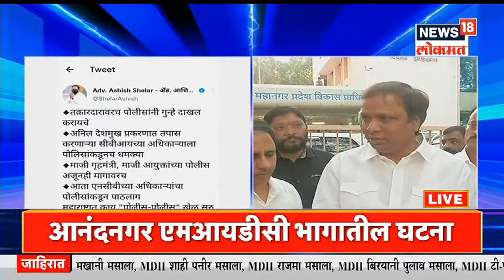अंबरनाथमधील कंपनीत वायुगळती | Mudda Maharashtracha | News18 Lokmat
अंबरनाथ - केमिकल कंपनीत वायुगळती झाली आहे. 12 कामगारांना रुग्णालयात दाखल केलं असून वैद्यकीय तपासणी सुरू आहे. आनंदनगर एमआयडीसी भागातील घटना असून आर.के. केमिकल कंपनीत वायुगळती झाल्याचे प्राथमिक माहिती समोर आली आहे.